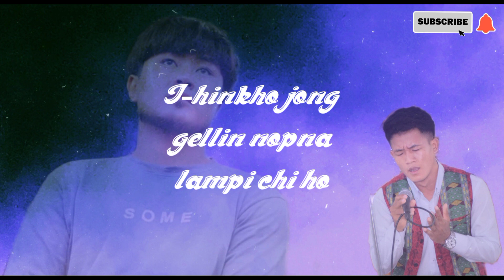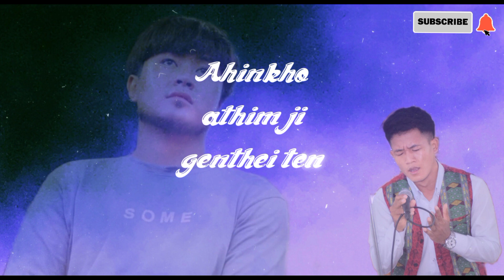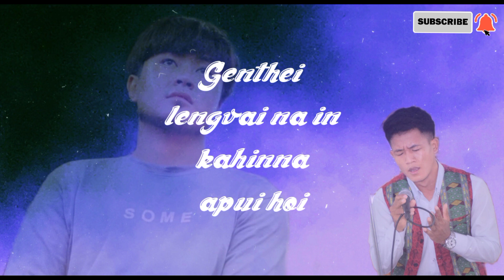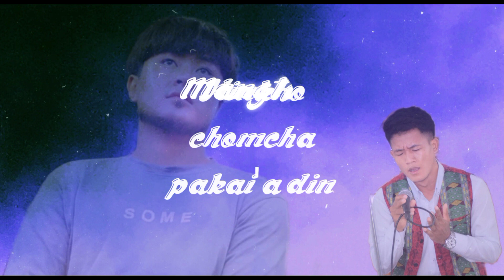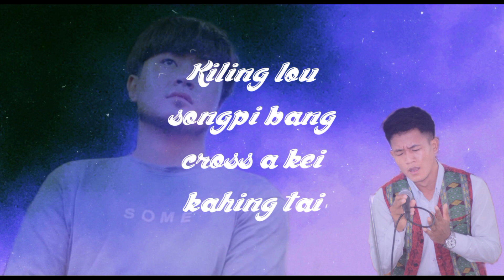"TWITHENG LONNA" (LYRICS) || Paominlen Haokip (Saikul Gamkai Zalaithang Idol Winner-2012)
Lyrics "TWITHENG LONNA"
👉Do all hearers be Blessed 🙏😇